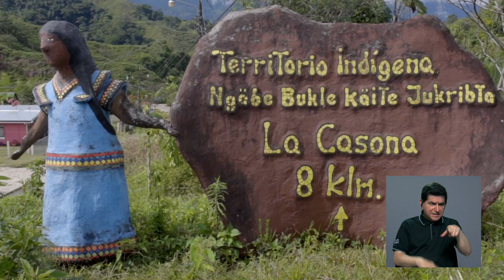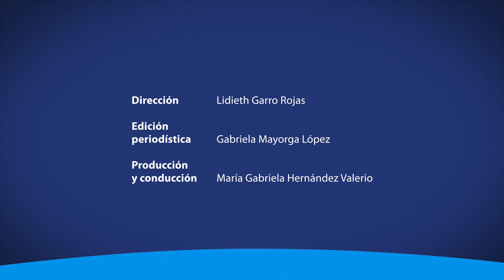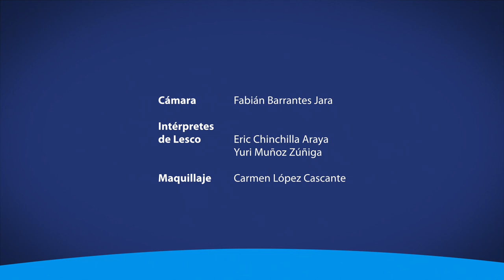Medicina Intercultural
Un equipo de estudiantes y docentes recorrieron más de 260 kilómetros para intercambiar conocimiento y apoyar en la atención de la salud en la población indígena Ngäbe.